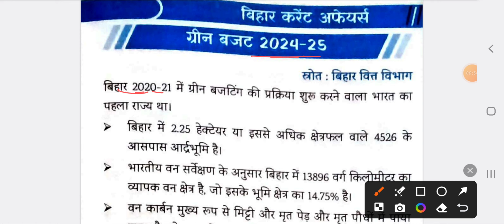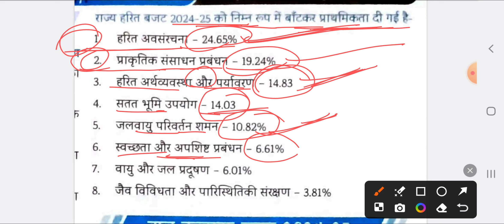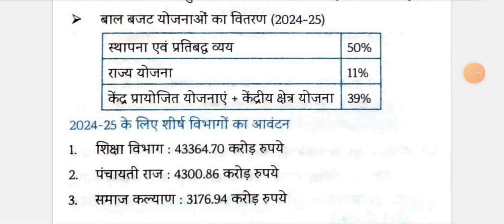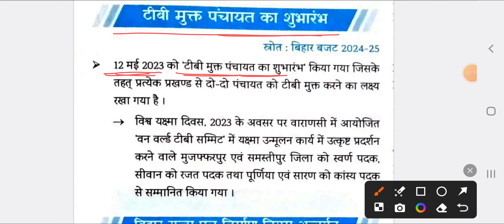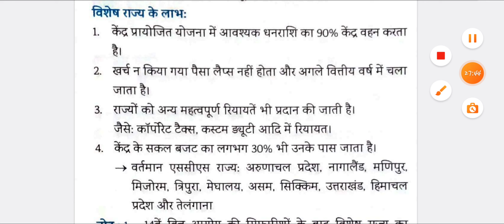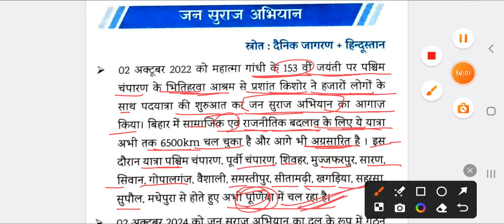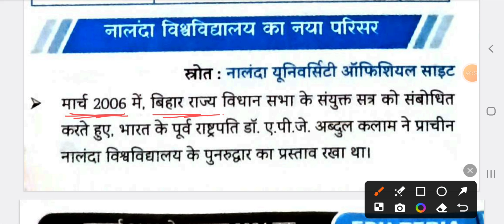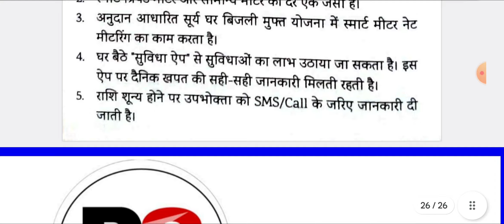Eduteria Bihar Current Affairs October 2024 | बिहार संपादकीय समाचार Part-2️⃣ Bihar Current Affairs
Eduteria Bihar Current Affairs October 2024 | बिहार संपादकीय समाचार | Eduteria Bihar Current Affairs

बिहार संपादकीय समाचार PART - 0️⃣2️⃣
Bihar  Part 02  sampadakiye samschar| Eduteria2024